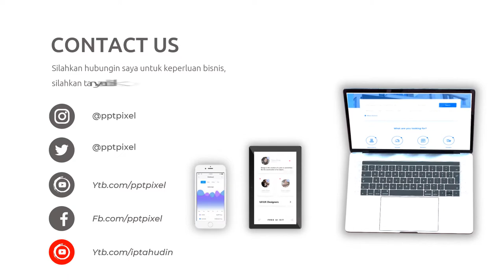Video Promosi Kopi Nusantara, Coffe Shop, Promo, Marketing, Online, Jual, Beli, Produk, Terkini, Mod